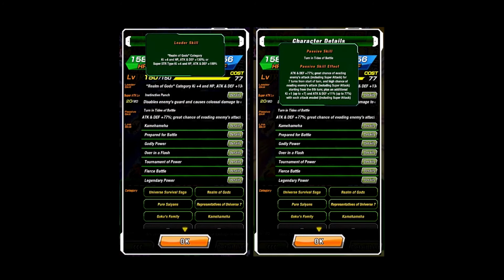DBZ Dokkan Battle: NEW GLOBAL Ultra Instinct Omen Goku!!!!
DBZ Dokkan Battle: NEW GLOBAL Ultra Instinct Omen Goku Super Attacks and Card Info. Let me know if you are exited down below and also if you are liking the content that I am releasing ;)
*Card stats can change till release*